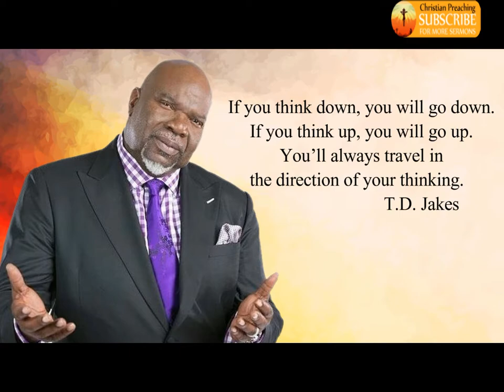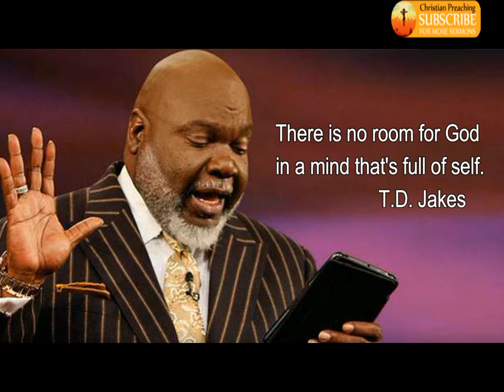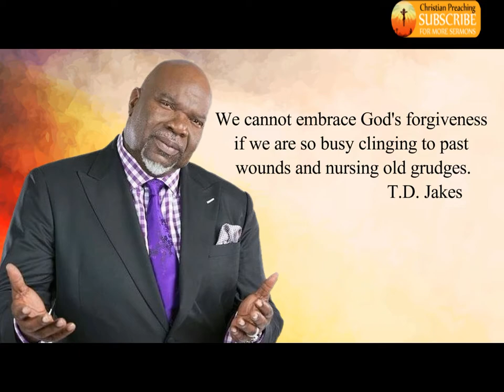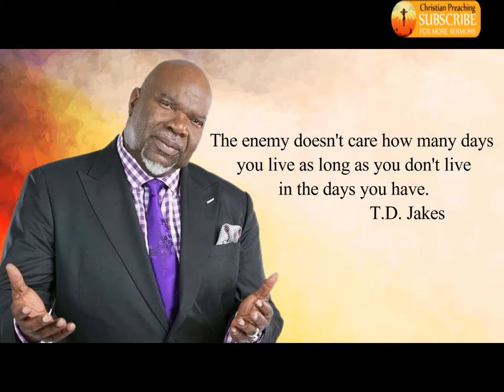Christian Preching - TD Jakes Quotes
Bishop T.D. Jakes, one of the world’s most revered masterminds, leverages his pioneering vision and instinct to serve others in areas extending beyond the church.  In order to help lead people to their destiny, you have to meet people where they are in life. It is with this earnest approach that Bishop Jakes has been able to reach millions of people from all socioeconomic backgrounds, races, nationalities, and creeds.  Digital media, film, and television, among others, have been instrumental in helping Bishop Jakes meet the disparate needs of countless individuals.